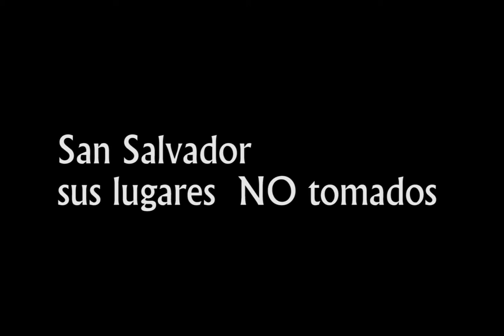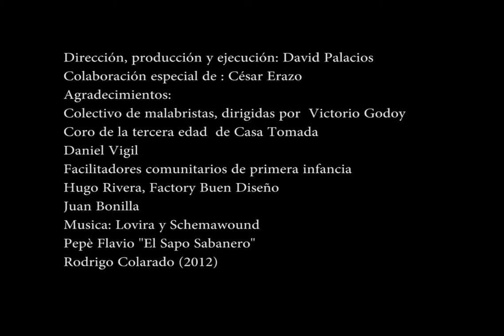10 miradas- Huerto tomado en casa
Vídeo realizado en el Taller de Creación Audiovisual "De la idea a la imagen" realizado en colaboración ASCINE en La Casa Tomada (julio 2014) e impartido por Carmen G. Martínez